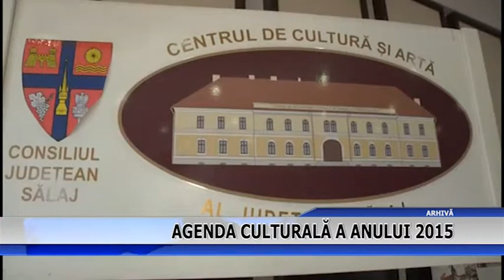AGENDA CULTURALA A ANLUI 2015